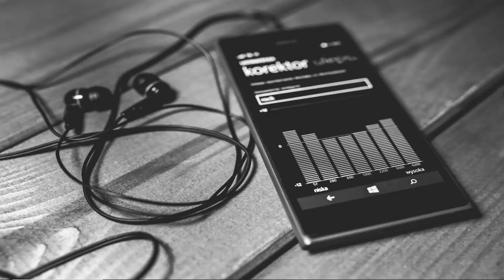How to repair damaged headphone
Do you have a damaged headphone that you no longer use?

In this video, we will learn how to fix one of the common headphones malfunctions (one that works and the other does not work) so that you can reuse the damaged headphone again without the need to buy a new headphone.